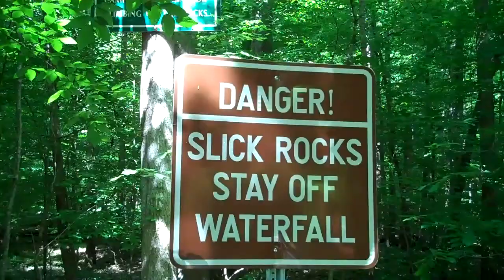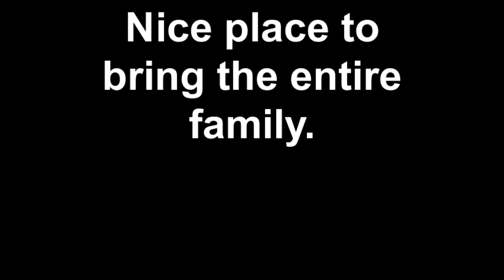Twin Falls Pickens County,SC